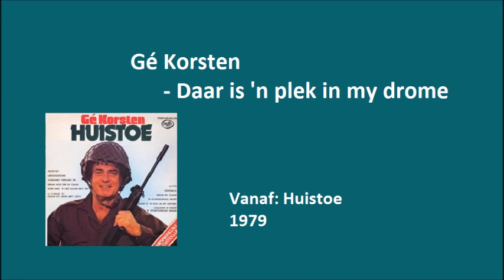Gé Korsten - Daar is 'n plek in my drome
Gé Korsten met "Daar is 'n plek in my drome"